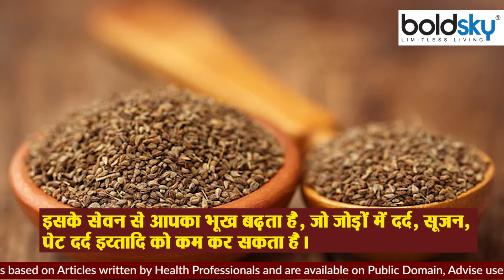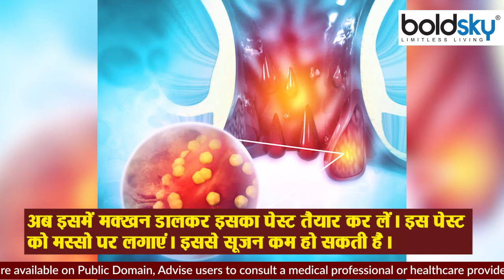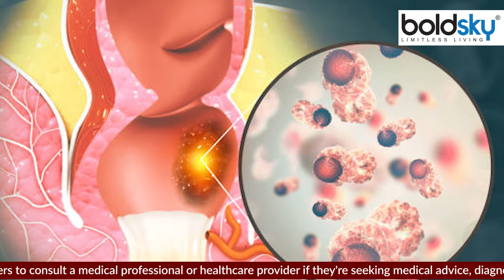बवासीर में अजवाइन खाना चाहिए या नहीं । Bavasir Me Ajwain Khana Chahiye Ya Nahi । Boldsky *Health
Ajwain is considered very healthy for digestion. Apart from this, celery is also considered very healthy for many other health related problems. Not only this, you can also treat the problems of piles with ajwain. Actually, celery is effective in keeping your digestive system strong. Its consumption increases your appetite, which can reduce joint pain, bloating, abdominal pain, etc. You can use ajwain in many ways in case of piles problem. Today in this article we will learn about the benefits and methods of using ajwain for piles.

अजवाइन काफी हेल्दी माने जाते हैं। इतना ही नहीं, अजवाइन से आप बवासीर की समस्याओं को भी इलाज कर सकते हैं। दरअसल, अजवाइन आपके पाचन की क्रिया को मजबूत बनाए रखने में असरदार होती है। बवासीर की समस्या होने पर आप कई तरीकों से अजवाइन का इस्तेमाल कर सकते हैं। आज हम इस लेख में बवासीर के लिए अजवाइन के फायदों और इस्तेमाल करने का तरीकों के बारे में जानेंगे।